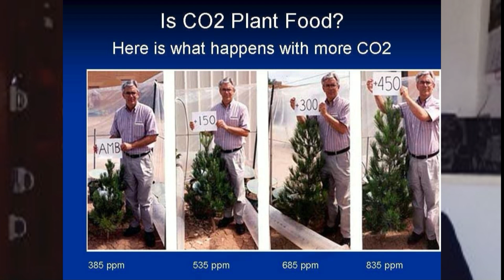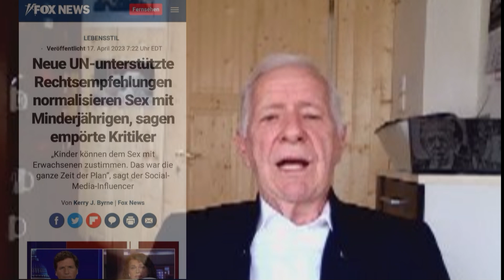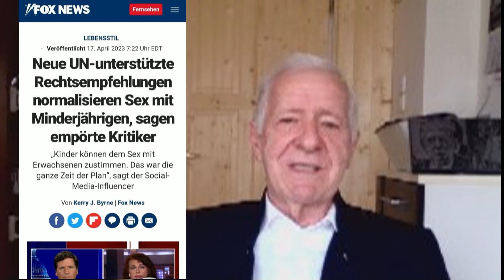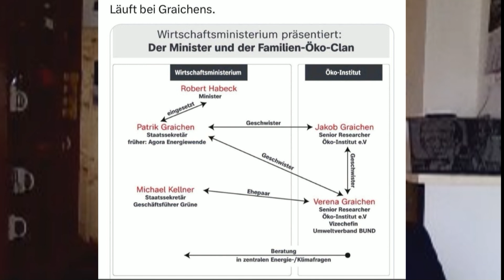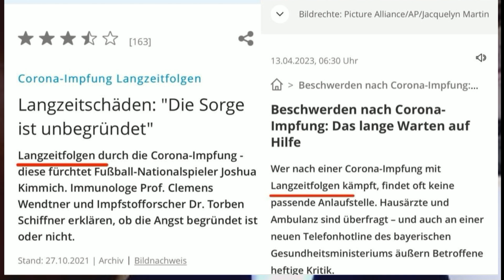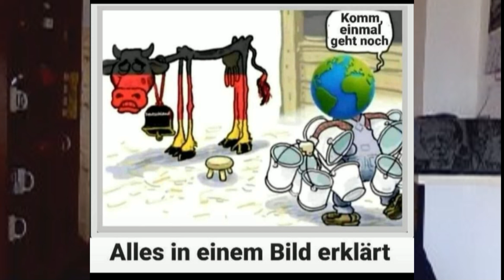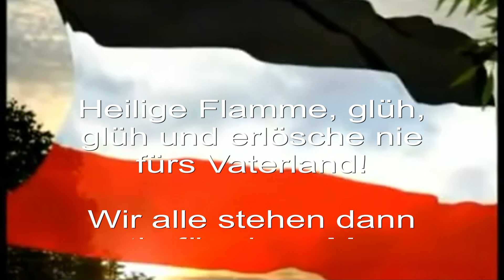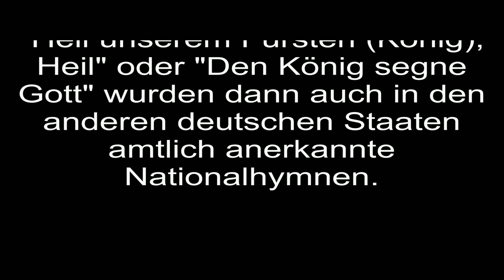Zwischenruf am 24.04.2023 - Verblödung zum Dritten -1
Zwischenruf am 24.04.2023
Verblödung zum Dritten -1
Aufzeigen wie das Verdummen funktioniert
Bankverbindung
BUNQ Bank Niederlande
NL 41 BUNQ 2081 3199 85
Schenkung ohne Gegenleistung